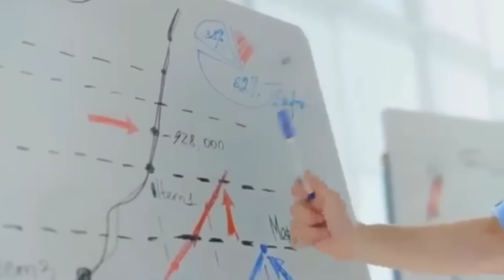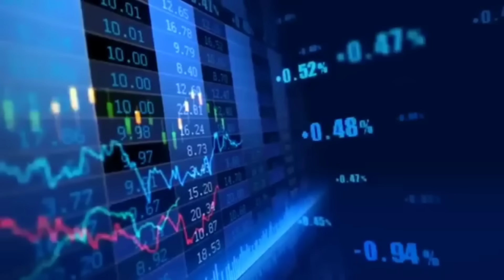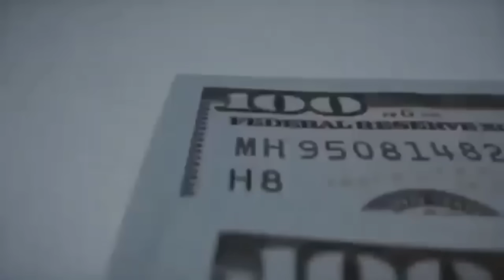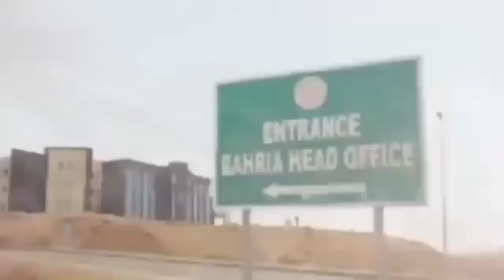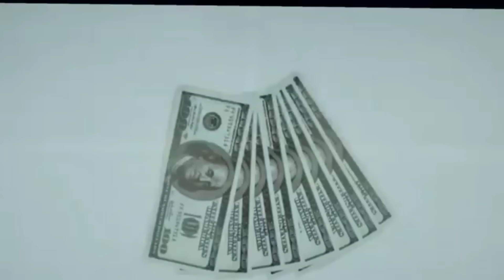Don't Do Five Things And Investment In Pakistan Till New Election Government 2024 I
Don't Do Five Things And Investment In Pakistan Till New Election Government 2024 I PakistanandWorldTv I